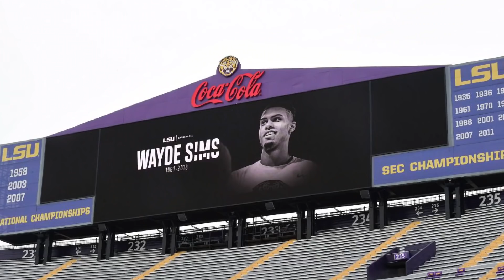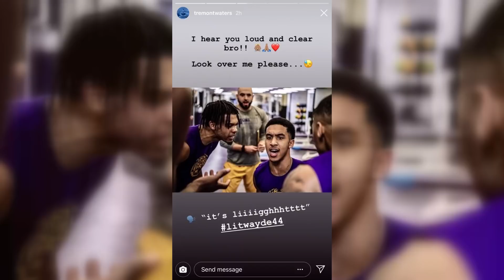AD Joe Alleva, HC Will Wade, and former teammates of Wayde Sims react to his death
Sports Director Madeline Adams reports on the LSU Basketball program reacting to the passing of junior forward Wayde Sims.